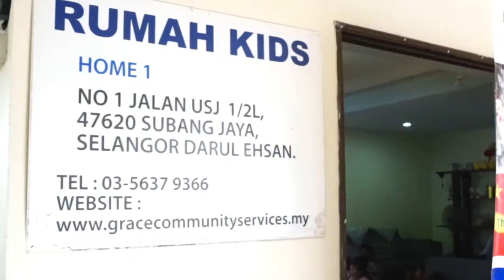2016 : A CSR Initiative by Eduspec Staff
Eduspec's staff volunteered and visited Persatuan Rumah Kanak-Kanak Ini Disayangi (K.I.D.S.) on Saturday, April 23, 2016. Inquiry Learning Executive, Javess Wong Kee Ni prepared educational games for the children. The volunteers bought some gifts and lunch for the children during the visit. Eduspec's staff bought some food, daily need items, and electrical items for Rumah K.I.D.S. Meanwhile, a total of RM1,200.00 cash was donated by all Eduspec employee.